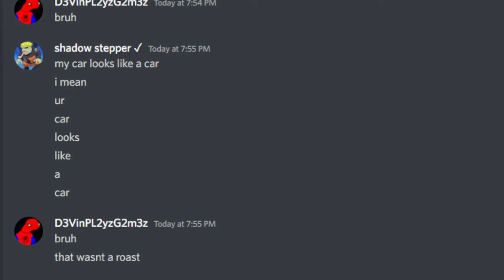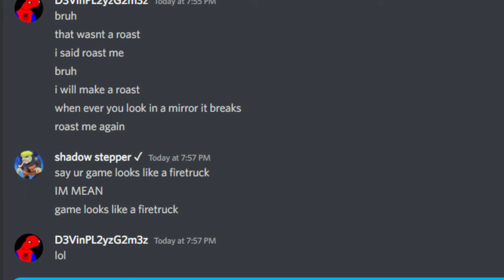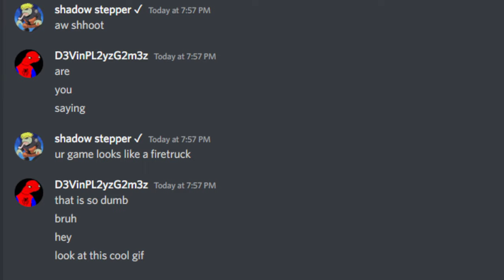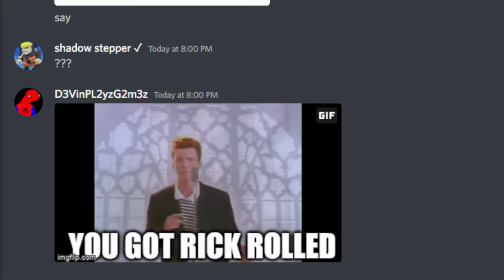Online Roasts In 2022 (Discord Meme)